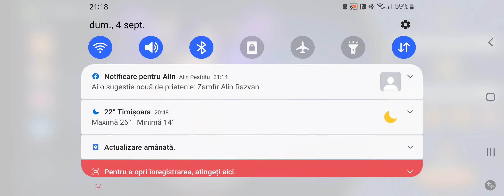Any good setup on Boss!? I m not good:)